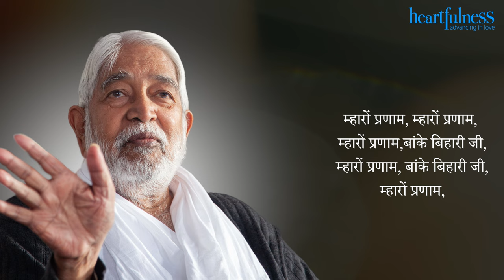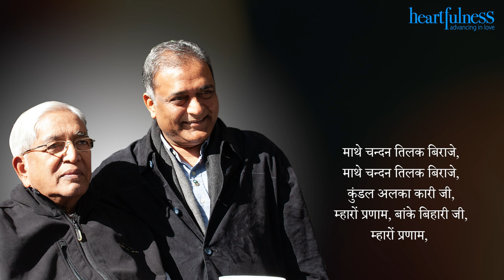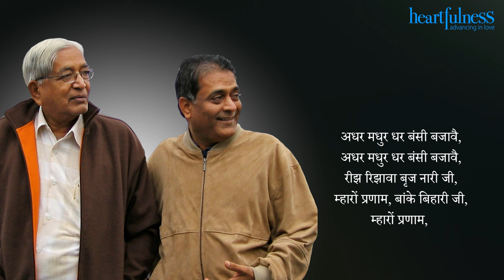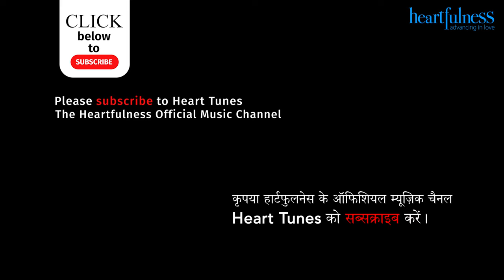Heartfulness Bhajans | Mharo Pranam | Daaji | Chariji I Guru Purnima I Ranjana Mehta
Description :-  Bhajan is a Sanskrit word meaning “singing to glorify God." It is also the name of a Hindu genre of devotional songs and hymns.
The term covers a wide range of devotional music, from a simple mantra to the more complex Hindu dhrupad. Bhajans are typically lyrical and convey love for the Divine. It can also refer to the inner music of the soul that yogis hear on their journey to oneness with the divine or higher Self.
The term ‘bhajan‘ is also commonly used to refer to a group event, with one or more lead singers, accompanied with music, and sometimes dancing. Minimally there is a percussion accompaniment such as tabla, a dholak or tambourine. Handheld small cymbals (kartals) are commonly used to maintain the beat, rhythm. A bhajan may be sung in a temple, in a home, under a tree in the open, near a river bank or a place of historic significance.